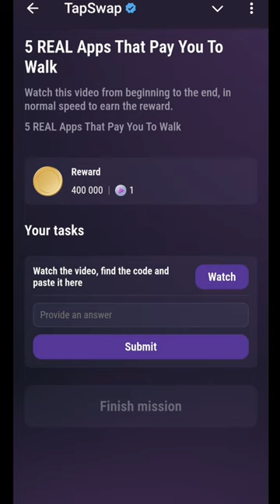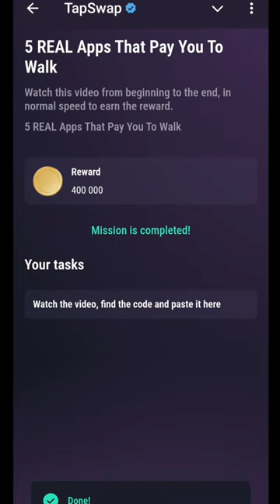5 Real Apps That Pay You To Walk 10 August Code | 5 Real Apps That Pay You To Walk 10 Tapswap Code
5 Real Apps That Pay You To Walk 10 August Code | 5 Real Apps That Pay You To Walk 10 Tapswap Code